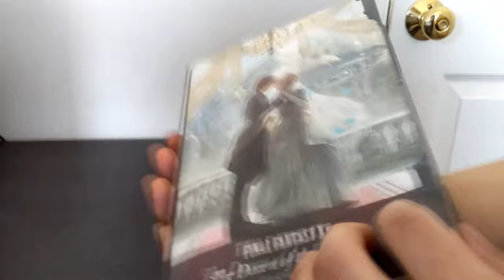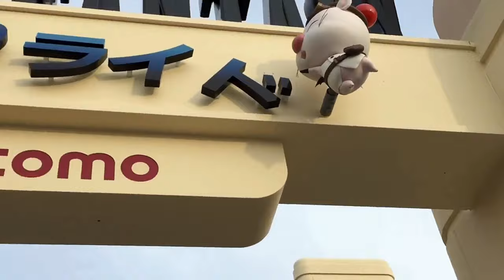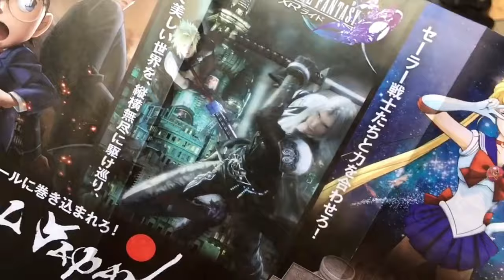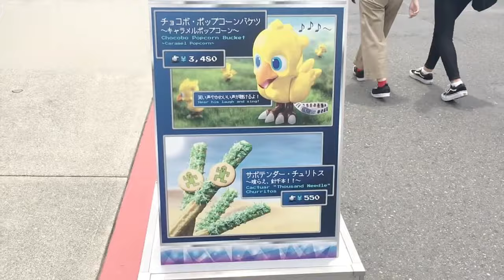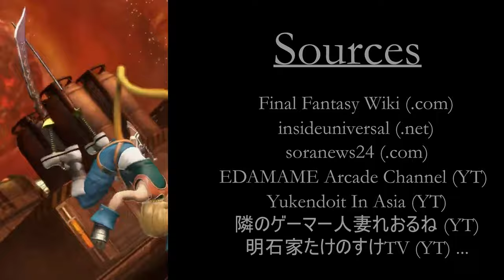Final Fantasy XR Ride : L'attraction VR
Salutations les Watchers et bienvenue !

Saviez vous qu'il a existé une attraction VR sur le thème de Final Fantasy ?
Dans cette vidéo, je vous donne toutes les informations concernant Final Fantasy XR Ride, l'attraction VR de parc Universal Studio Japan.

0:00 Introduction
1:06 Générique
1:34 Final Fantasy XR Ride
5:25 Ending

N'oubliez pas de mettre un pouce bleu, de vous abonner à la chaîne et d'activer les notifications pour devenir un Watchers et ne rater aucune vidéo sur Final Fantasy et tout ses contenus.

Musiques :
Final Fantasy Main Theme (String Quartet)
Quina's Theme (Final Fantasy IX)

Les vidéos d'illustration ont été récupérer sur les chaînes Youtube :
Way to Dawn
MizuTchi
EDAMAME Arcade Channel
Yukendoit In Asia
鰻
明石家たけのすけTV
隣のゲーマー人妻れおるね
Square Enix UK
FINAL FANTASY
Mana Books
FINAL FANTASY XV
IGN
anllusion
Sandra Faust
Exploring with Fighters EXTRA
MOZZARELLA
Djiriou
NB Press Online
plus a/プラスエー
ちゃんネルケ【公式】

Bannière & Logo : Soryû
Miniature : Soryû